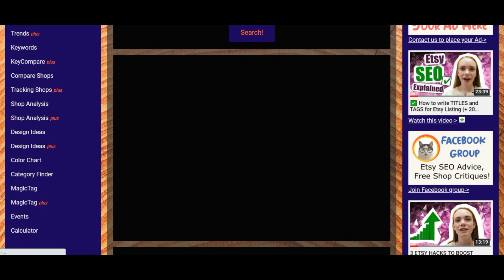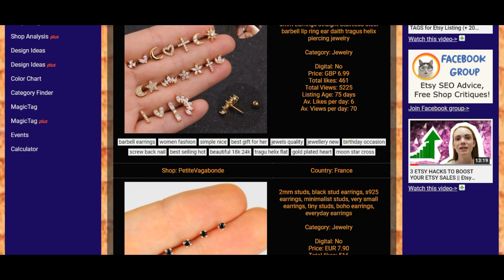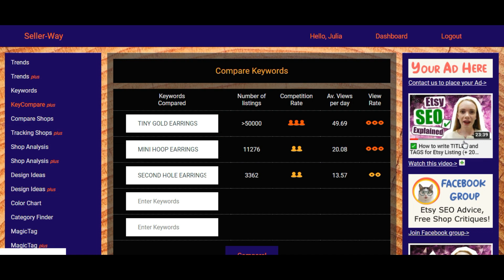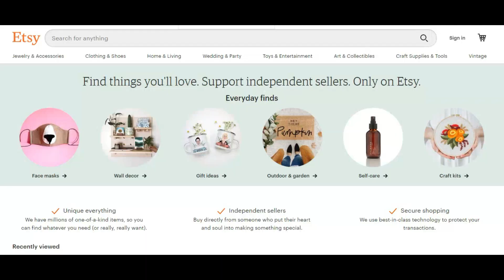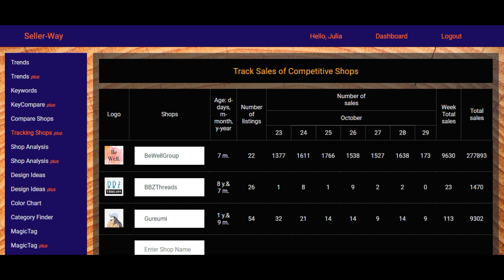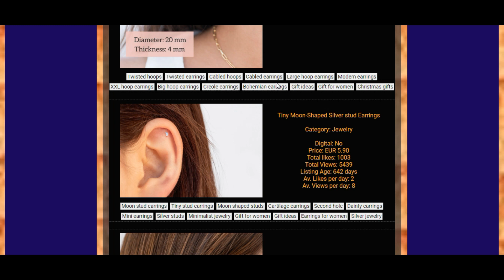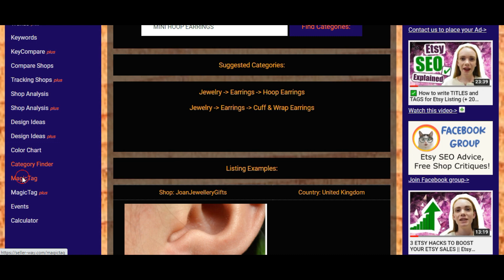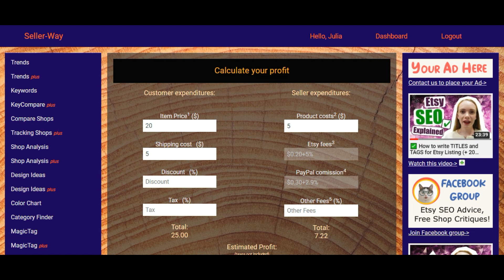✅ NO ETSY TRAFFIC? || SUCCESSFUL SHOPS USE these TIPS to DRIVE ETSY TRAFFIC 2020 || SELLER-WAY TOOLS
Etsy NO Traffic in 2020? I share my method of driving traffic to increase Etsy Sales in 2020. Learn about Tips, Tricks and Tools Successful Etsy Sellers Use to increase Etsy trafficc 2020.
Etsy Trends 2020, Etsy Product Title, Etsy Keywords, Etsy SEO, Etsy Listings, How to find Keywords for Titles and Tags to Increase you Etsy Traffic.
My Favourite Useful Recources:

✅Etsy Seller Handbook